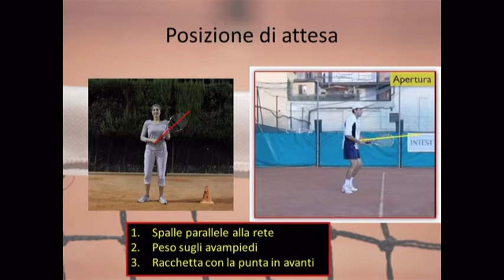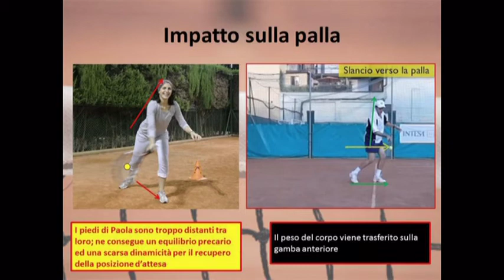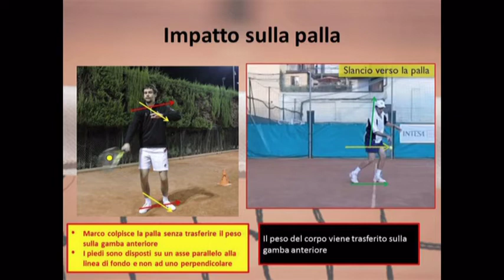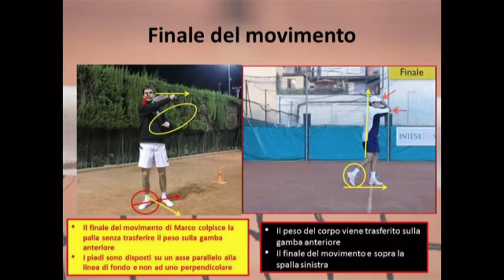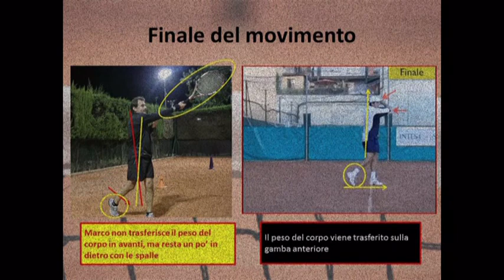RAI Serale Adulti FOTO ANALISI v2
Video Analidi del movimento del DIRITTO